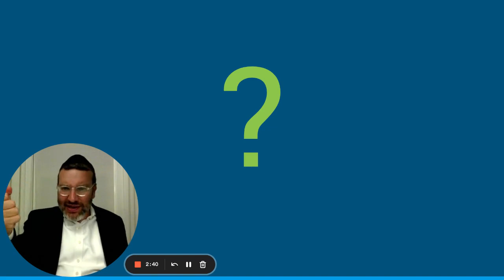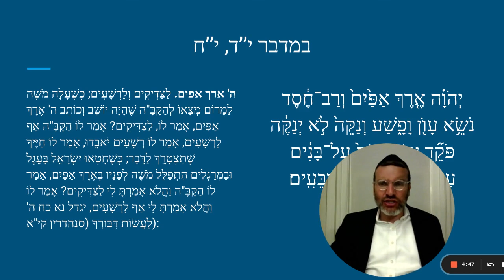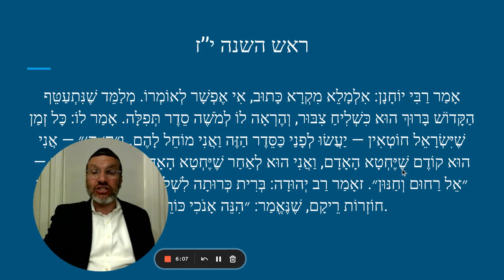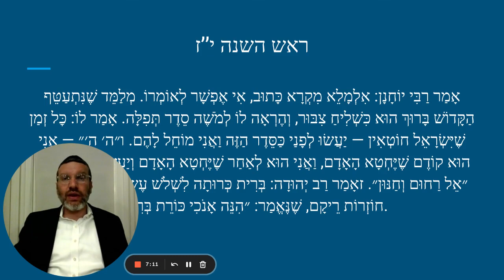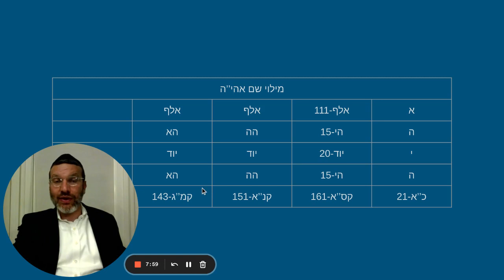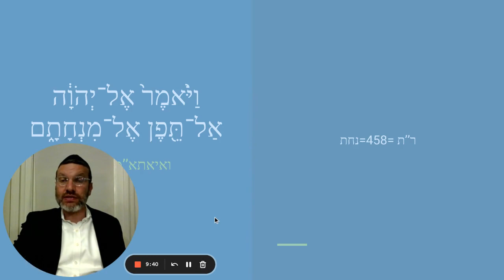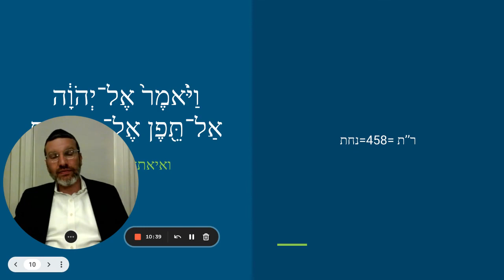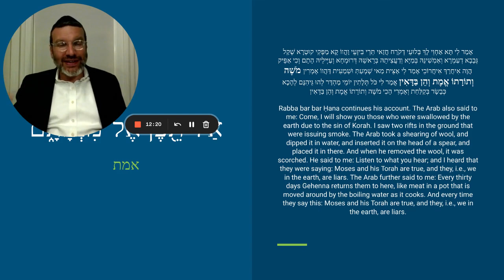פתוחי חותם פרשת קרח Pituchei Chotam Korach 2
Why was Moshe so concerned with Hashem accepting the mincha of רשעים? The power of the י''ג מדות של רחמים